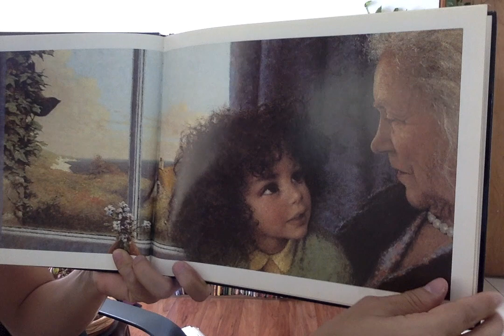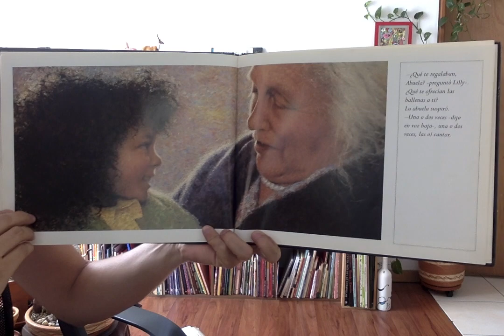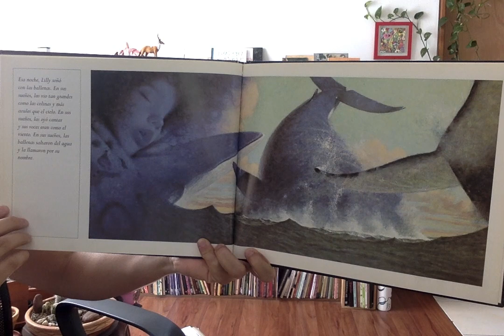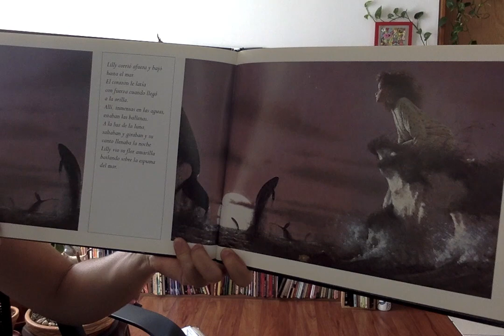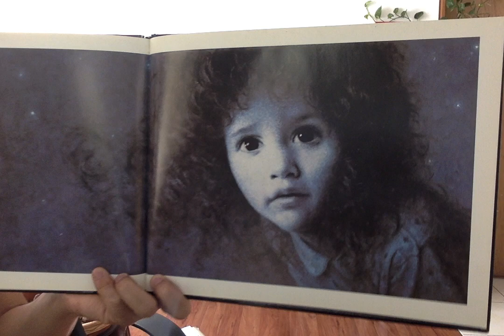El canto de las ballenas de Dyan Sheldon y Gary Blythe, Editorial Ekaré.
El canto de las ballenas obtuvo la medalla Kate Greenaway por la excelencia de sus ilustraciones.